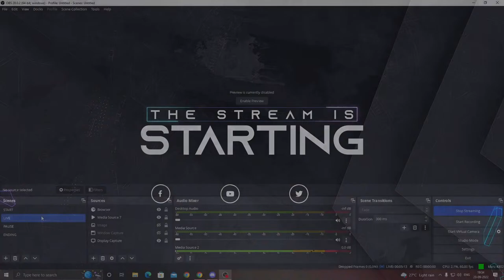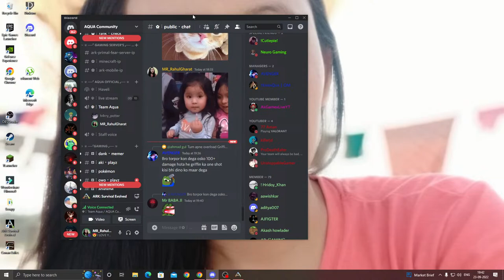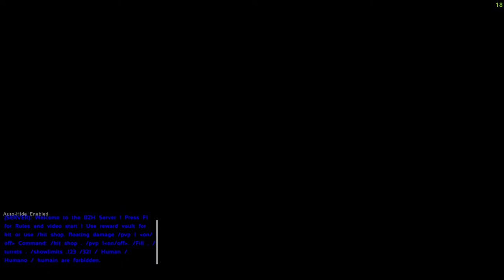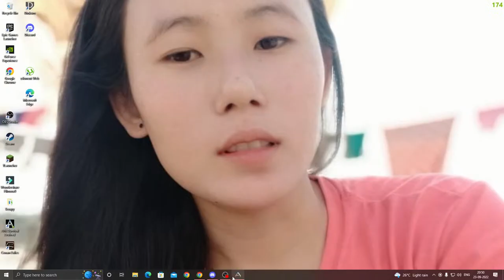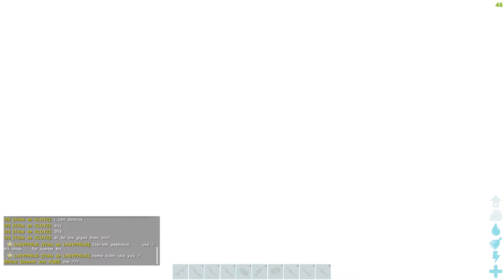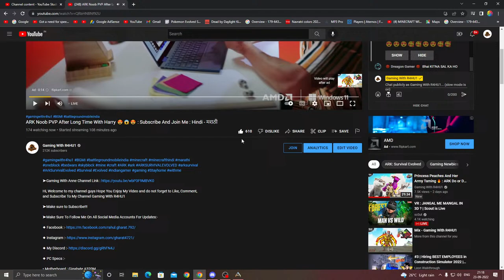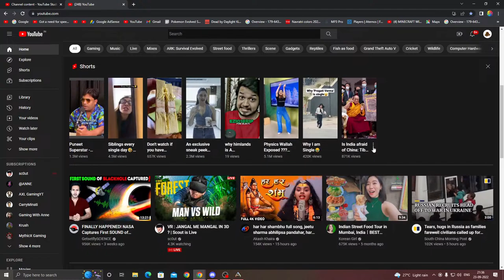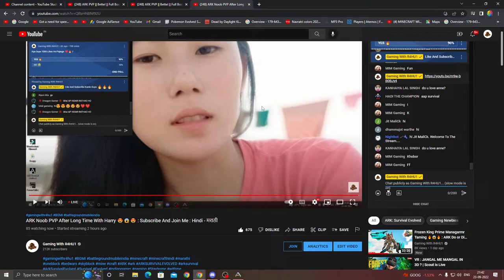ARK Noob PVP After Long Time With Harry 😍😱😍 : Subscribe And Join Me : Hindi - मराठी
◆ PC Specs :-

• Motherboard : Gigabyte A320M
• Ram : 16 GB Corsair Vengeance
• Graphic Card : 4 GB - GTX 1050 ti Gigabyte
• Processor : AMD Ryzen 3 2200g

● Ark
● Ark
● arkmodS8
● jurassic park
● jurassic world
● ark
● ark hindi gameplay
● dinosaur game
● survival game
● ark in hindi
● ark iamryuk
● bhailogkaadda
● ark multiplayer
● akan22 ark survival evolved
● Ark
● Foreworld Myth
● Parados
● The Volcano
● Tribute
● King Daddy the Destroyer
● Monkey
● Meso
● Myth
● New Update
● Gameplay
● Lets play
● First Tame
● Starter Base
● Alpha
● Apex
● Base
● Monster
● ark survival
● Taming Terror Bird
● akan22 ark
● hindi gaming
● taming bear
● taming wolf
● ark taming
● tameing raptor
● ark modded
● dinosaurs
● ark genesis
● ark genesis dlc
● ark everynightxriot
● everynightxriot ark
● everynightxriot
● indian gamer
● India gamer
● indian live streaming
● Cantex
● 2020
● Survival
● Evolved
● ARKsurvival
● ARK:SurvivalEvolved
● HD
● Gamer
● Gaming
● of
● the
● Fittest
● survivalofthefittest
● death
● match
● deathmatch
● spino
● rex
● raptor
● ptero
● pteranodon
● dinosaur
● dinosaurier
● time
● official
● wolf
● thecenter
● center
● solo
● multi
● battle
● fight
● fun
● new
● update
● dinosaurs
● cnx125
● humans
● 1000
● vs
● giganotosaurus
● alpha
● players
● archer
● spear
● bow
● hatchet
● fighter
● ark
● ark survival evolved
● survival evolved
● dinosaur game
● xbox one
● pc
● steam
● Genesis
● ark genesis
● expansion
● dlc
● trailer
● release
● SYNTAC
● ARK SYNTAC
● ARK
● ARK GENESIS
● ARK FEROX
● ARK BLOODSTALKER
● ARK MISSIONS
● ARK HEXAGONS
● ARK GENESIS
● Genesis FEROX
● FEROX
● genesis where to find the FEROX
● ark FEROX
● ark FEROX taming
● ARK GENESIS xbox one
● ARK GENESIS gameplay
● ARK GENESIS ps4
● nooblets
● ARK GENESIS
● Genesis Magmasaur
● ark Genesis Magmasaur
● how to tame a Magmasaur
● ark Genesis Magmasaur egg
● steal Magmasaur eggs
● best way to tame a Magmasaur
● Magmasaur egg
● ark genesis how to tame a Magmasaur
● genesis how to tame a Magmasaur
● what does a Magmasaur eat
● tame a Magmasaur
● Magmasaur
● genesis where to find the Magmasaur
● ark Magmasaur
● ark Magmasaur taming
● ARK GENESIS gameplay
● ARK GENESIS ps4
● nooblets
● ARK Survival Evolved
● Survival
● ark hindi
● gameplay ark in hindi
● survival game
● dragons
● EGGCELENT ADVENTURE
● ARK Surver